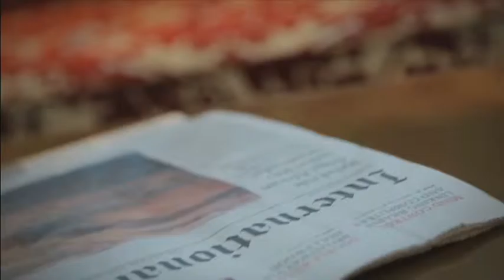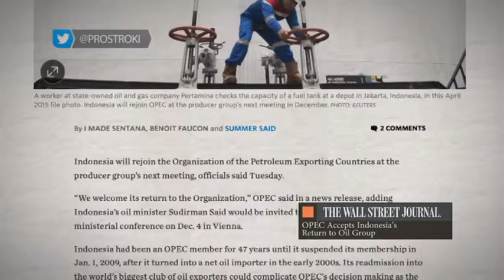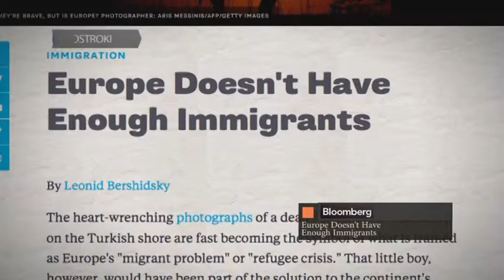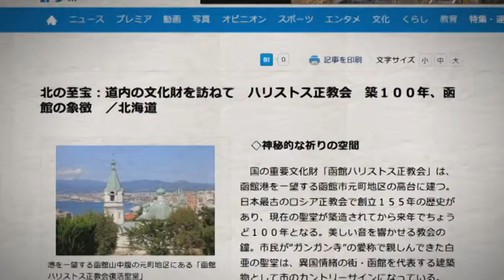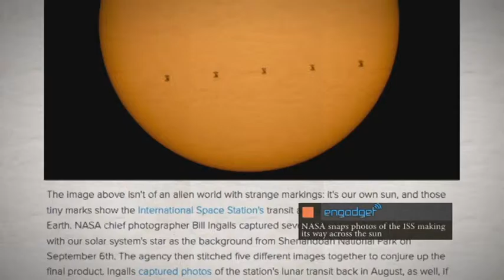Шетелдік БАҚ: шолу және талдау. Индонезия ОПЕК мүшелігіне қайта оралмақ